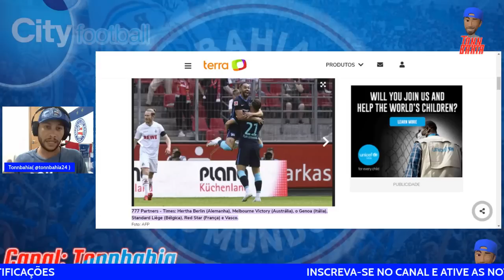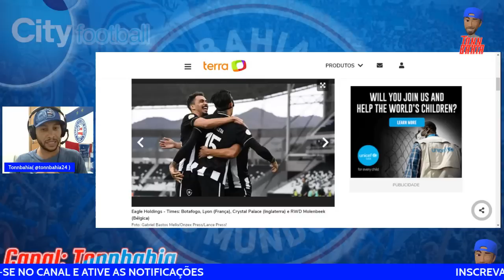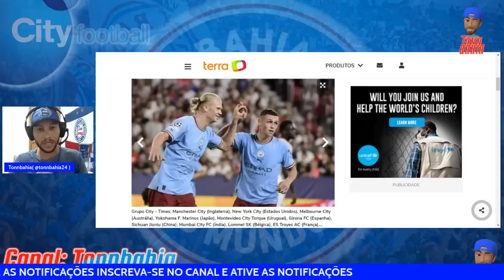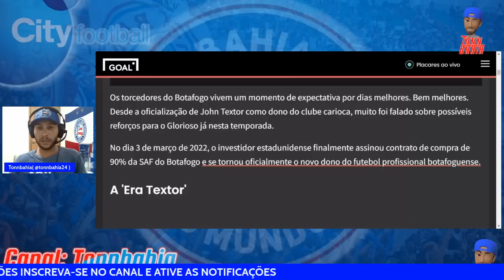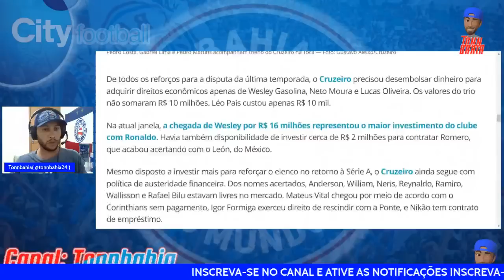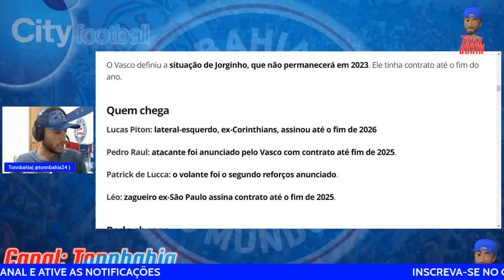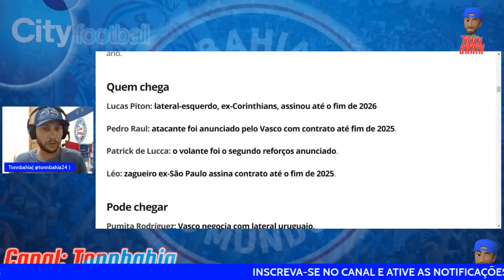🚨QUAL MELHOR SAF? BAHIA, VASCO, CRUZEIRO OU BOTAFOGO? AVALIAÇÃO DENTRO DAS POSSIBILIDADES E MOMENTO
💰DONO E FORTUNA;
✅CONTRATAÇÕES
✅INTÉRCAMBIO DE ATLETAS;
✅RESULTADO EM CAMPO*

QUAL EMPRESA OU CONGLOMERADO VEM UTILIZANDO MELHOR SUAS POSSIBILIDADES COM NAS SAFS DOS TIMES BRASILEIROS?
SAF DO BAHIA, SAF DO CRUZEIRO, SAF DO BOTAFOGO OU SAF DO VASCO?
FIZ UMA AVALIAÇÃO RESUMIDA DENTRO DAS POSSIBILIDADES